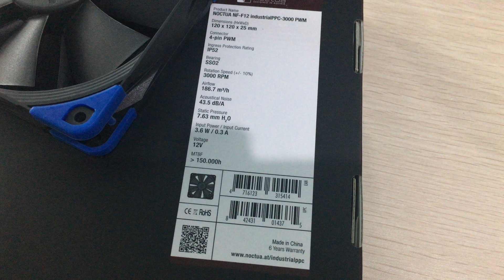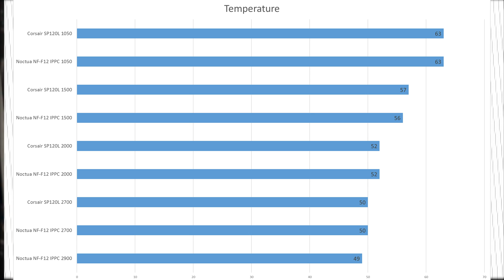Noctua NF-F12 IPPC 3000 PC Fan Comprehensive Review - Is it as good as they say? Ft. Corsair SP120L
I'm reviewing the top end model of one of the highly praised fans in the pc market coming from the highly praised manufacturer which is Noctua. But is it really that good?

Thank you Noctua for sending me the products for review.

Personal Instagram: @owen10578